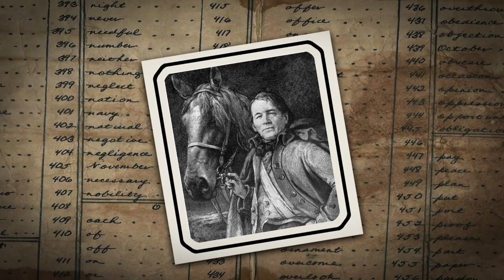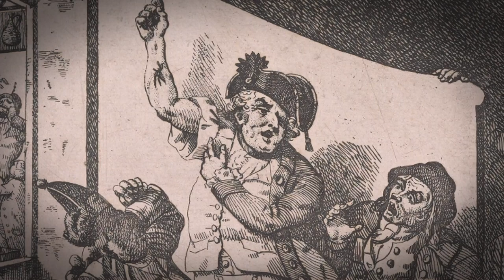How To Make A Sherry Flip Vintage Cocktail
This week on the History Happy Hour, bartender Craig Ventrice shares his recipe for The Sherry Flip, popular in 18th century taverns and quaffed by the likes of George Washington.